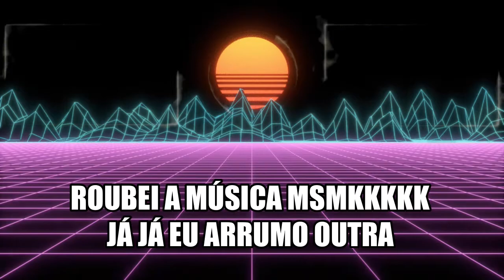ENSINANDO A JOGAR DE GREATSWORD... de novo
eae, sou eu de novo
nesse vídeo aqui eu vou ensinar você a jogar de greatsword no brawlhalla, não importa se você prefere jaeyun, mako ou magyar.
então, eu planejo agora postar vídeos de gameplay comentada, pq eu fiz uma enquete no meu servidor do discord e aparentemente é isso mesmo que o pessoal decidiu. Por isso vai ter mais vídeo, provavelmente vai ser de fato um por semana. Eba!